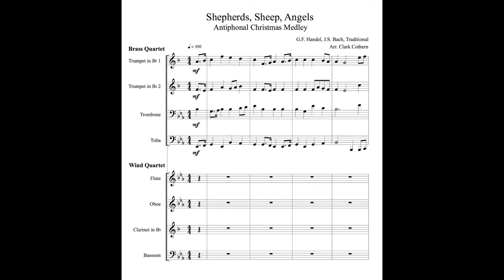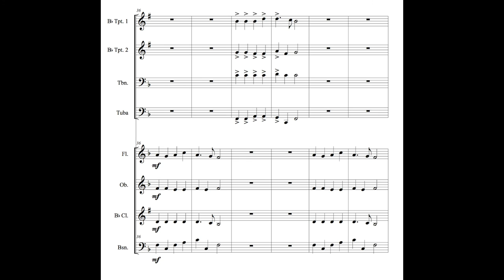Shepherds, Sheep, Angels - Antiphonal Medley - sheetmusicplus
As heard on the album, "A Small Ensemble Christmas," by D.D.T. Brahms (arranged by Clark Cothern). Sheet music for this piece is available to purchase and download This antiphonal medley trades themes from three iconic Christmas tunes, "While Shepherds Watch Their Flocks" (Handel), "Sheep May Safely Graze" (Bach), and "Angels We Have Heard On High" (traditional). The Brass Quartet (2 trumpets, trombone, tuba) and the Wind Quartet (Flute, Oboe, Clarinet, Bassoon) trade sections through most of the piece and come together for an exciting finish. Intermediate Level on up.

BMI